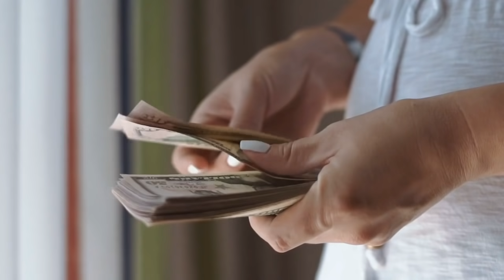नवरात्रि के चौथे दिन करे कौड़ियों का छोटास उपाय, अखंड धन की होगी प्राप्ति | Navratri upay 2021